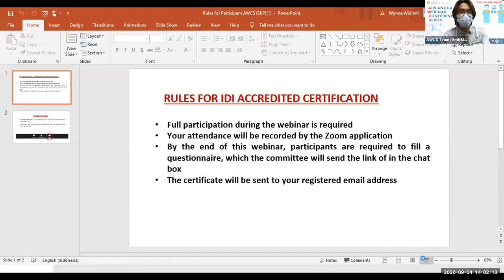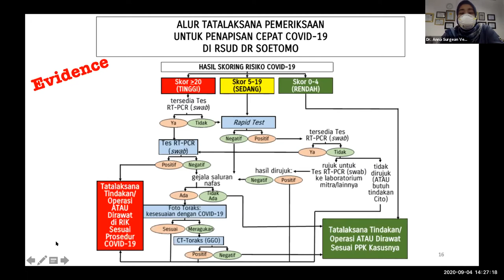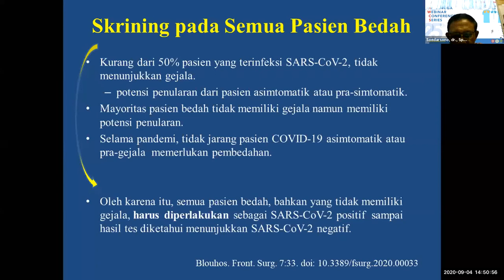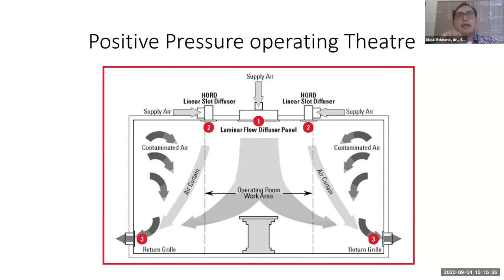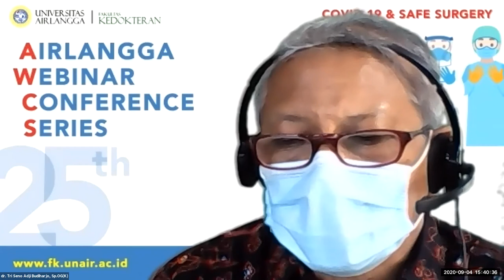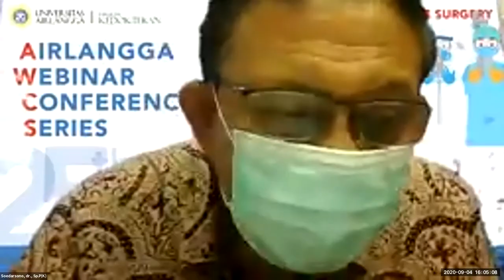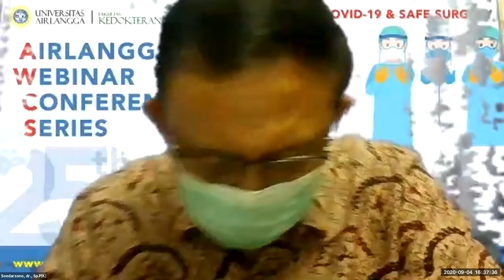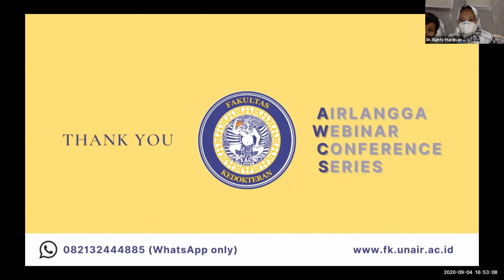25th AWCS: COVID-19 & Safe Surgery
The Official YouTube Channel of The Faculty of Medicine, Airlangga University - Kanal YouTube Resmi Fakultas Kedokteran Universitas Airlangga